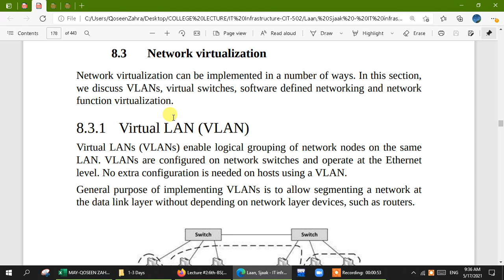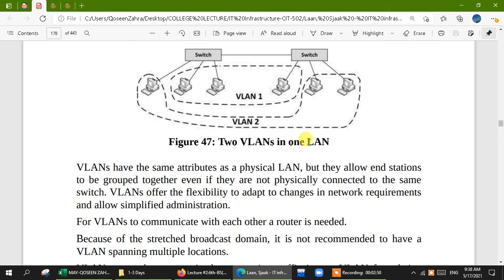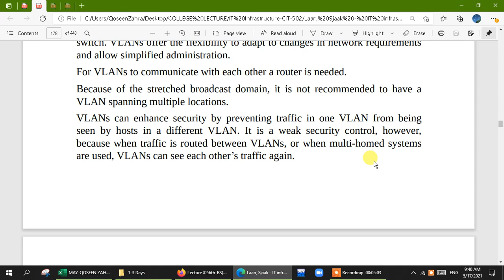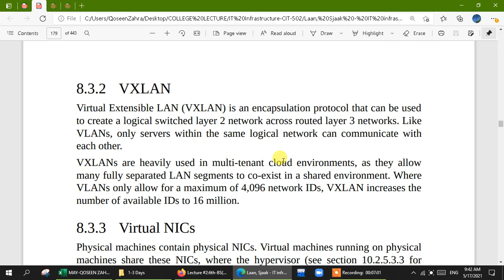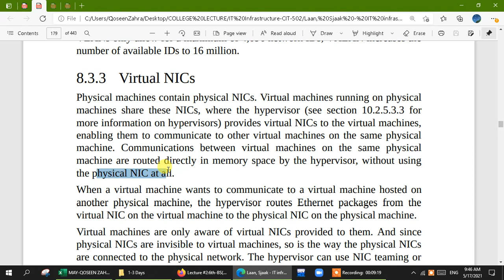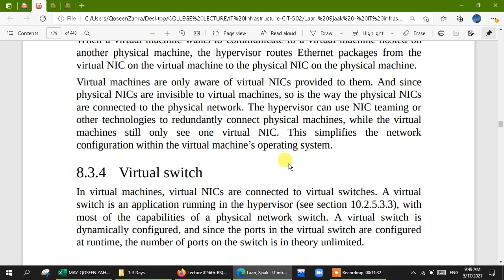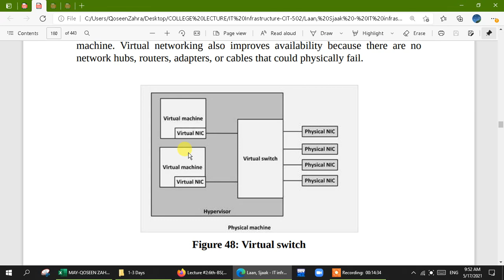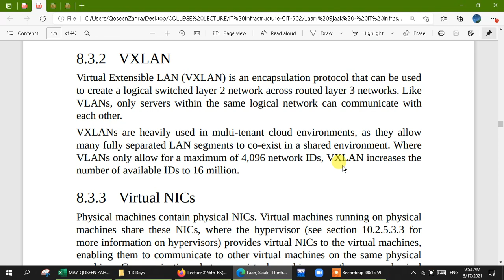Lecture 28: Network Virtualization-VLAN,VXLAN,V-NICs and V-Switch